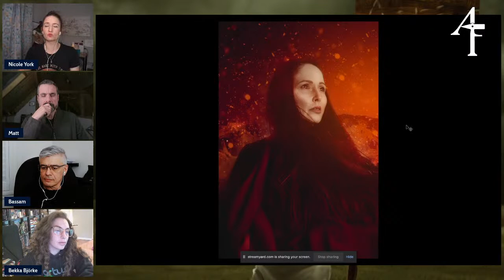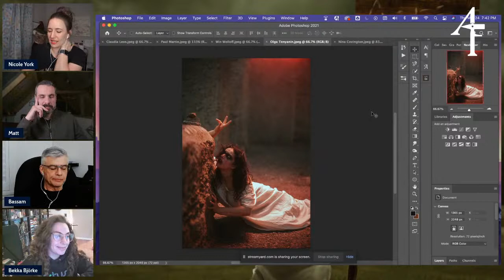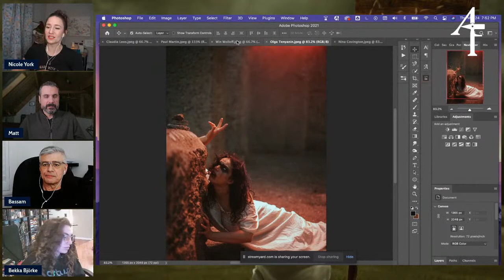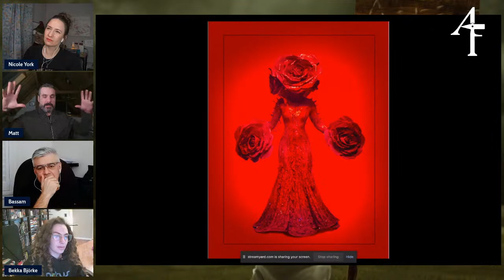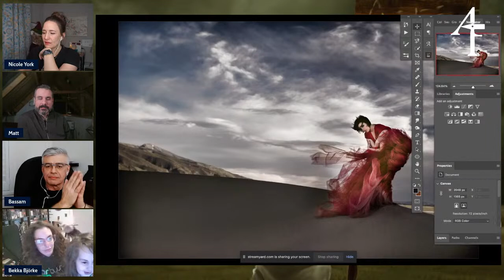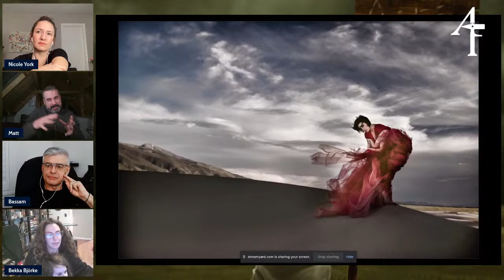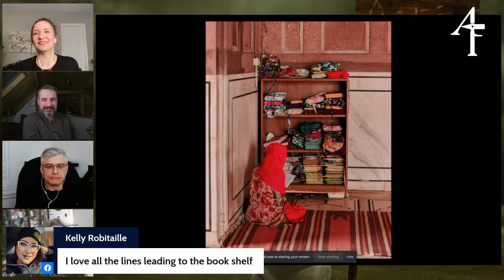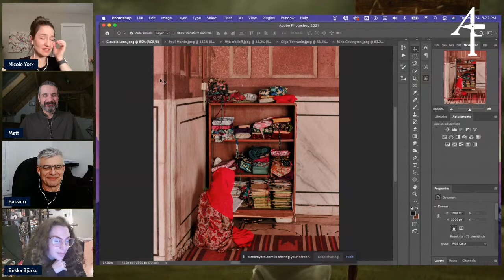The Artist's Forge On: Creativity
Join the Artist's Forge as we learn to think like artists by discussing creativity and visual literacy